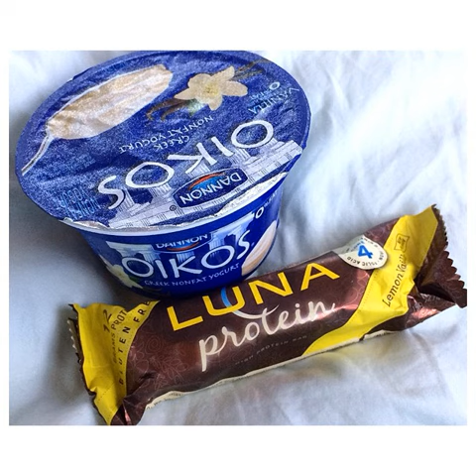Gran snack! {Un plátano, una perita, dos dátiles y un higo fresco}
Tags:veganlife vegansushi almondpancake vegansweettooth bombocadocakes cheese cinnamon cinnamonrolls chocolatemoistcake vegainicecream cakecone thebestofvegan frosting cheescake coffeeaddict veganuae coffee chocolate veganism meatballs chocolates